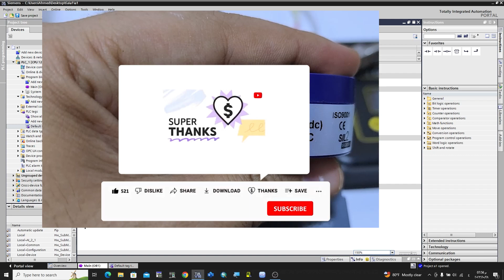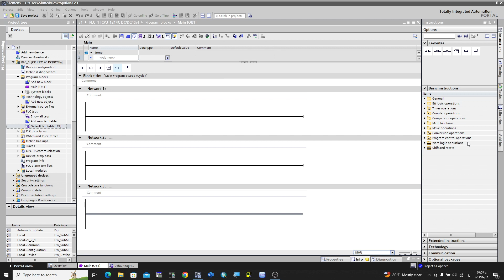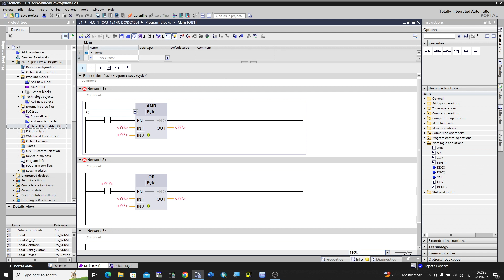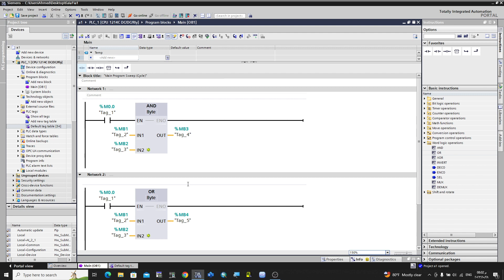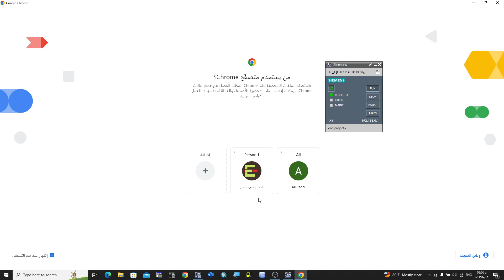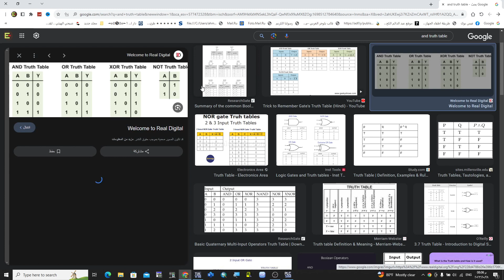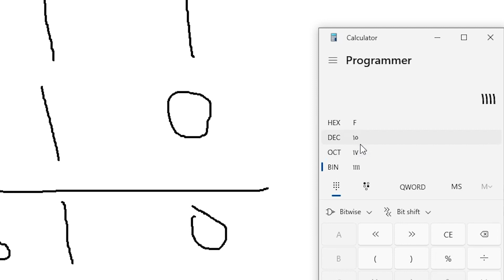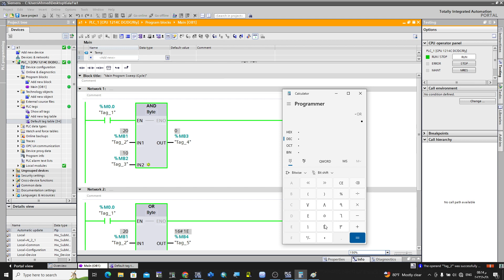45:اقوى كورس plc من الصفر بشكل عملي كيفية تعامل plc مع البيانات شرح (AND,OR) في Tia portal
الحسابات الكهربائية في تطبيق واحد - افضل تطبيق للحصول على جميع الحسابات الكهربائية
برنامج الحسابات الكهربائية هو برنامج محاسبي مصمم خصيصًا لاحتياجات شركات الكهرباء. يوفر البرنامج مجموعة من الميزات والوظائف التي تساعد الشركات الكهربائية على إدارة عملياتها المالية بكفاءة ودقة.

وهنالك العديد من الكورسات على قناتنا في اليوتيوب
1- كورس كلاسيك كنترول
2-كورسات plc
3-كورسات سكادا - hmi
4- كورس رسم المخططات الكهربائية
5-كورس factory io
**مكونات برنامج الحسابات الكهربائية**

يتكون برنامج الحسابات الكهربائية من مجموعة من المكونات الأساسية، وهي:

* **شجرة الحسابات الكهربائية:** هي قائمة بجميع الحسابات المالية التي تستخدمها الشركة الكهربائية. يتم تصنيف الحسابات حسب نوعها، مثل الأصول والالتزامات وحقوق الملكية والإيرادات والمصروفات.
* **قيود اليومية الكهربائية:** هي سجلات للمعاملات المالية التي تحدث في الشركة الكهربائية. يتم تسجيل القيود اليومية في دفتر اليومية، ثم يتم ترحيلها إلى دفتر الأستاذ العام.
* **التقارير المالية الكهربائية:** هي مجموعة من التقارير التي توضح الوضع المالي للشركة الكهربائية. تتضمن التقارير المالية الكهربائية الأكثر شيوعًا الميزانية العمومية والبيان الدخل والبيان التدفقات النقدية.

**وظائف برنامج الحسابات الكهربائية**

يوفر برنامج الحسابات الكهربائية مجموعة من الوظائف الأساسية، وهي:

* **تسجيل المعاملات المالية الكهربائية:** يسمح البرنامج للمحاسبين بتسجيل جميع المعاملات المالية التي تحدث في الشركة الكهربائية.
* **إنشاء التقارير المالية الكهربائية:** يوفر البرنامج مجموعة من التقارير المالية الكهربائية التي توضح الوضع المالي للشركة الكهربائية.
* **تتبع المخزون الكهربائي:** يسمح البرنامج للمحاسبين بتتبع المخزون الكهربائي ومراقبة مستويات المخزون.
* **إدارة الفواتير الكهربائية:** يسمح البرنامج للمحاسبين بإنشاء فواتير المبيعات الكهربائية وفواتير المشتريات الكهربائية.
* **إدارة الأصول الكهربائية:** يسمح البرنامج للمحاسبين بتتبع الأصول الكهربائية ومراقبة استهلاكها.
* **إدارة الالتزامات الكهربائية:** يسمح البرنامج للمحاسبين بتتبع الالتزامات الكهربائية ومراقبة استحقاقها.

**فوائد استخدام برنامج الحسابات الكهربائية**

يوفر استخدام برنامج الحسابات الكهربائية مجموعة من الفوائد، وهي:

* **الدقة:** يساعد برنامج الحسابات الكهربائية على ضمان دقة البيانات المالية.
* **الكفاءة:** يساعد برنامج الحسابات الكهربائية على تحسين الكفاءة في إعداد التقارير المالية.
* **السهولة:** يجعل برنامج الحسابات الكهربائية عملية إعداد التقارير المالية أسهل.
* **التحكم:** يساعد برنامج الحسابات الكهربائية على تحسين التحكم في العمليات المالية.

**أنواع برامج الحسابات الكهربائية**

هناك العديد من أنواع برامج الحسابات الكهربائية المتاحة في السوق، منها:

* **برامج الحسابات الكهربائية البسيطة:** تُعد هذه البرامج مناسبة للشركات الصغيرة التي لديها احتياجات محاسبية محدودة.
* **برامج الحسابات الكهربائية المتوسطة:** تُعد هذه البرامج مناسبة للشركات المتوسطة التي لديها احتياجات محاسبية أكثر تعقيدًا.
* **برامج الحسابات الكهربائية المتقدمة:** تُعد هذه البرامج مناسبة للشركات الكبيرة التي لديها احتياجات محاسبية معقدة للغاية.

**اختيار برنامج الحسابات الكهربائية**

عند اختيار برنامج حسابات كهربائية، يجب مراعاة مجموعة من العوامل، وهي:

* **حجم الشركة:** يجب اختيار برنامج حسابات كهربائية يتناسب مع حجم الشركة.
* **احتياجات الشركة:** يجب اختيار برنامج حسابات كهربائية يلبي احتياجات الشركة.
* **الميزانية:** يجب اختيار برنامج حسابات كهربائية يتناسب مع الميزانية المتاحة.

**خاتمة**

يعد برنامج الحسابات الكهربائية أداة مهمة لأي شركة كهربائية. يساعد البرنامج على ضمان دقة البيانات المالية وتحسين الكفاءة في إعداد التقارير المالية.

**بعض الميزات والوظائف الخاصة ببرامج الحسابات الكهربائية**

بالإضافة إلى الوظائف الأساسية التي توفرها جميع برامج الحسابات، تتميز برامج الحسابات الكهربائية بمجموعة من الميزات والوظائف الخاصة، وهي:

* **إدارة عقود الطاقة:** يوفر البرنامج القدرة على إدارة عقود الطاقة مع الموردين والعملاء.
* **إدارة فواتير الطاقة:** يوفر البرنامج القدرة على إنشاء وإدارة فواتير الطاقة.
* **إدارة بيانات الشبكة الكهربائية:** يوفر البرنامج القدرة على إدارة بيانات الشبكة الكهربائية، مثل خطوط النقل والتوزيع والمحولات.
* **إدارة المعدات الكهربائية:** يوفر البرنامج القدرة على إدارة المعدات الكهربائية، مثل المولدات والمحولات والكابلات.
* **إدارة الصيانة الكهربائية:** يوفر البرنامج القدرة على إدارة الصيانة الكهربائية، مثل صيانة المعدات والشبكات الكهربائية.

تساعد هذه الميزات والوظائف الخاصة الشركات الكهربائية على إدارة عملياتها المالية والتقنية بكفاءة ودقة.